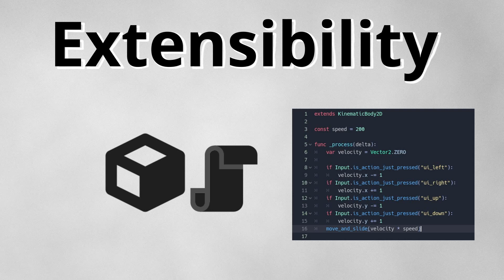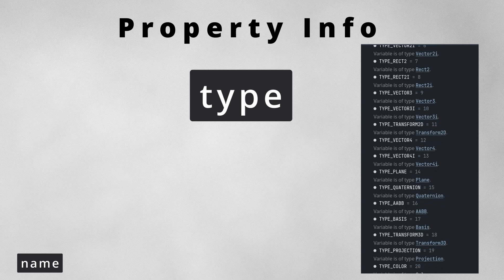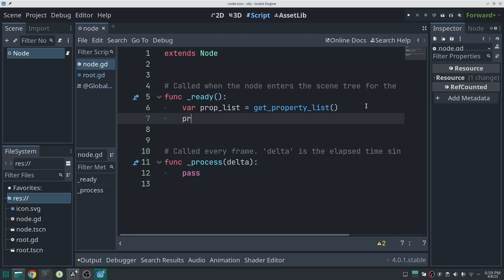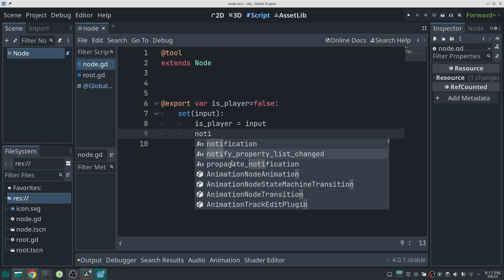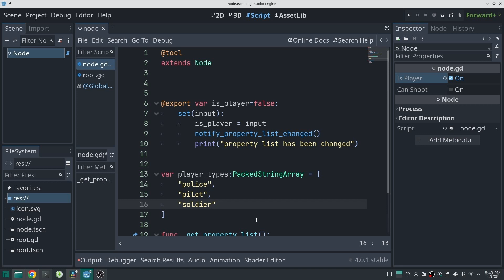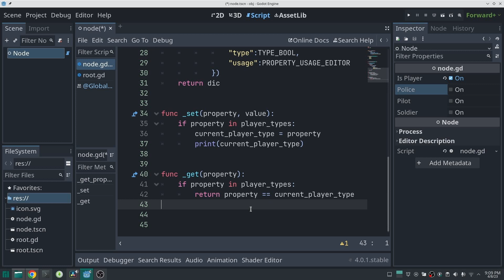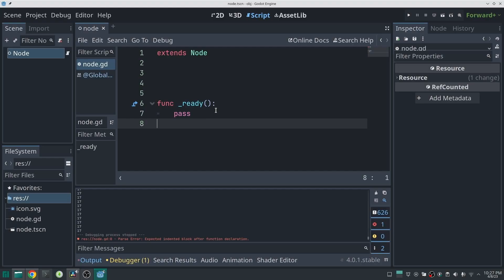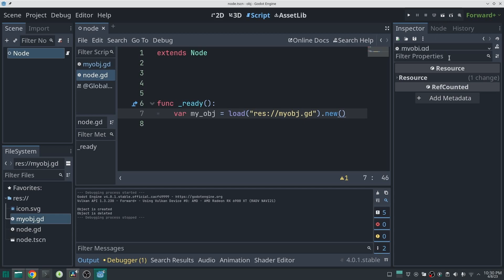Godot Object Class explained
Object class is the base class for all other classes in Godot
I tried to explain about some aspect of it if you think I miss something let me know

Chapters:
0:00 - Intro
0:45 - Extensibility
1:00 - Properties
10:00 - notification
11:00 - signal
11:15 - memory management